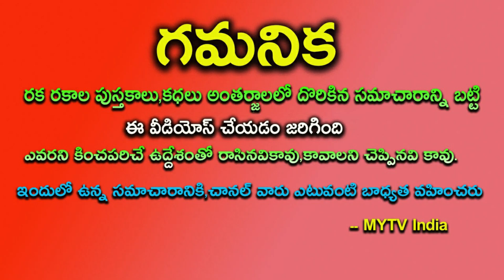రేపు 28 బుధవారం 12 రాశులలో ఈ ఒక్క రాశికి అనుకోని కీర్తి రాజయోగం ఉద్యోగ ప్రాప్తిtomorrowastrology